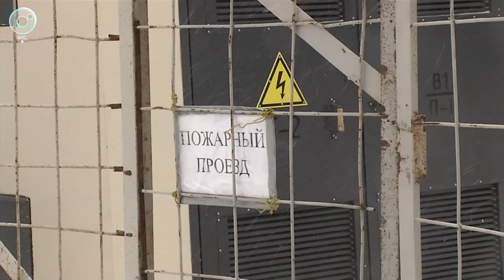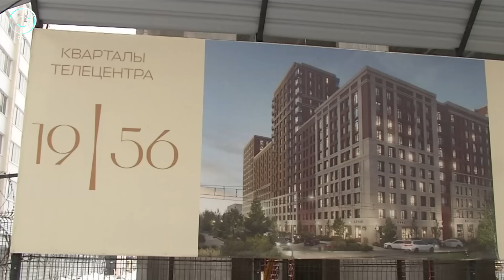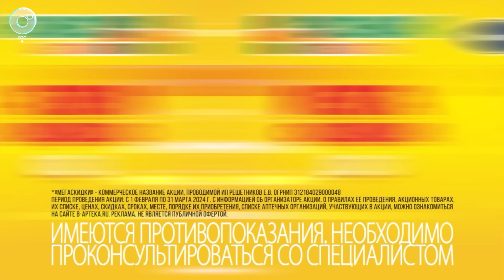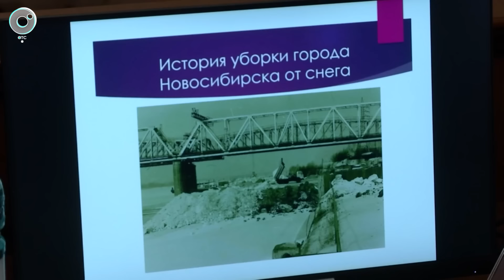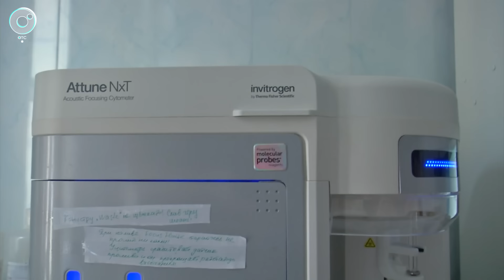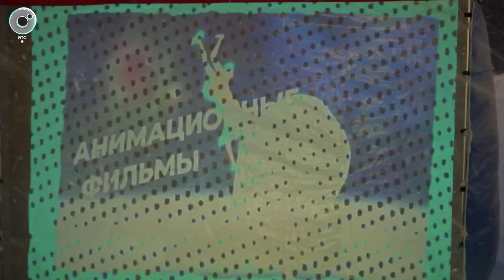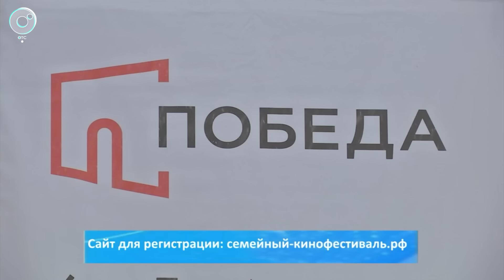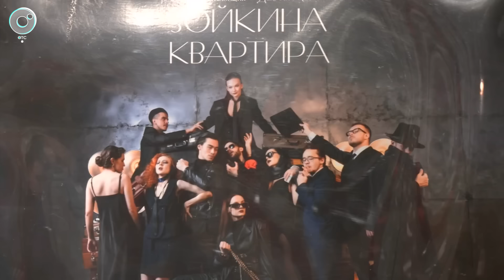НОВОСТИ в 20:30 – 12 марта 2024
1. Рабочая профессия как залог успешного будущего. За счёт чего повышается уровень подготовки квалифицированных кадров?
2. Проезд оставили только для велосипеда. Почему жители многоэтажки недовольны стройкой по соседству и есть ли выход из ситуации?
3. Новосибирские сапсёрферы начали сезон заплывом по Оби. Зачем буксировать льдины вниз по течению?